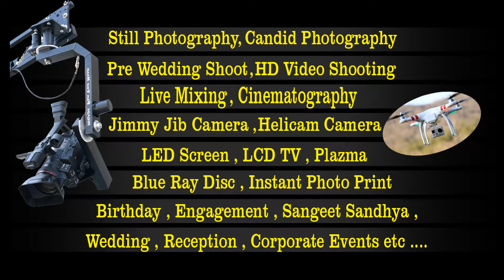Vaibhav Weds Bijal Wedding Album, Wedding Album,Paras Video Vision